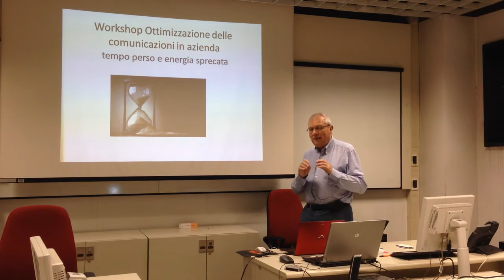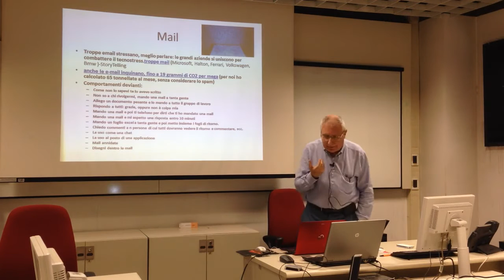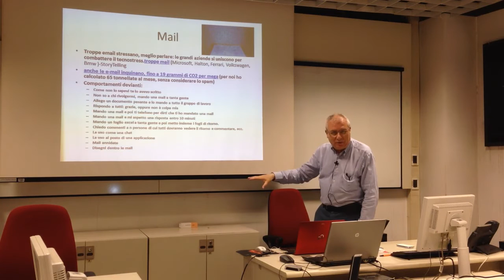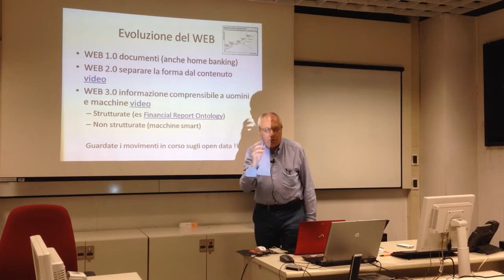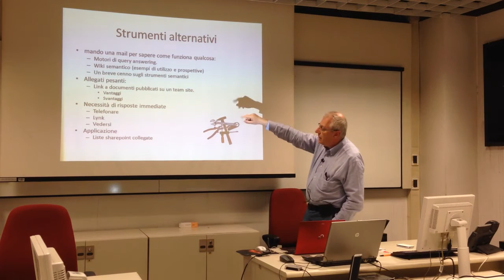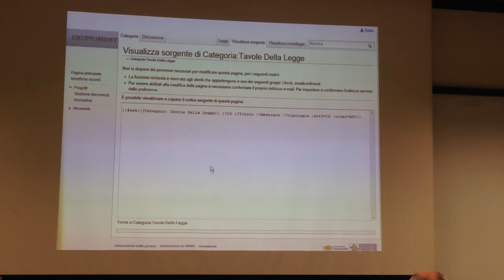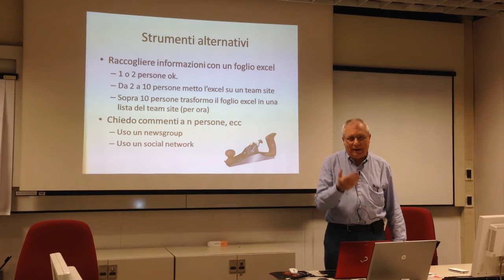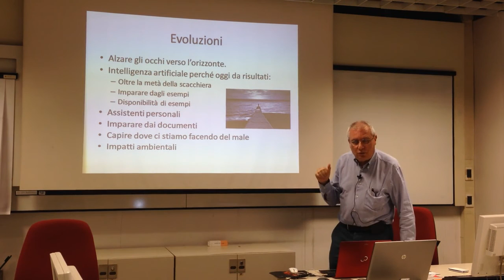Piero Poccianti: The cost of IT tools. Environmental impacts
Impatti sull'ambiente dell'intelligenza artificiale
Giornata di studio presso il Monte dei Paschi di Siena
19/06/2015